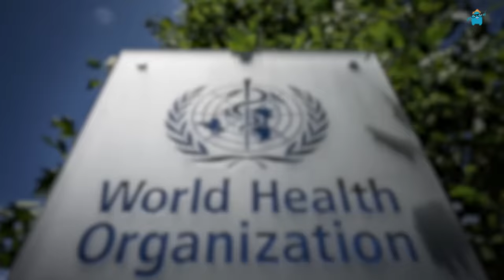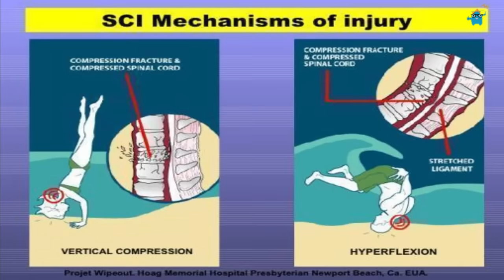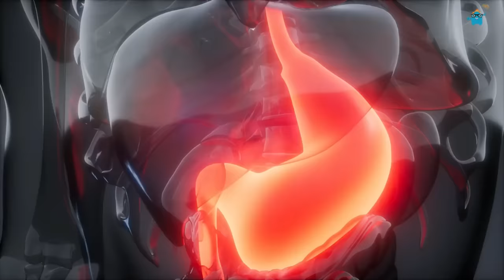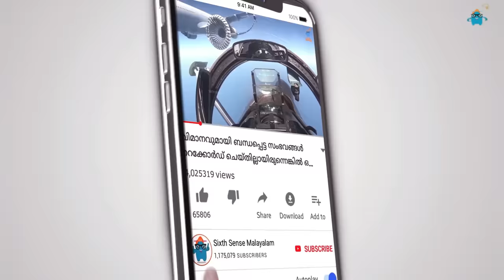നീന്തൽ അറിയാവുന്ന ഒരാൾ ഒരിക്കലും ഇങ്ങനെ ചെയ്യരുത് ! Swimming basics in Malayalam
Do you know how to swim? Swimming is a life saving skill that we should all learn. Swimming is a good alternative exercise. However, many people stay away from learning to swim because of their fear of water. But swimming is an important life-saving skill that everyone should know. Today's video covers a lot of things for those who want to learn to swim as well as those who make many mistakes in thinking that they know how to swim.

വീഡിയോ കാണുന്നവർ പുതിയ വീഡിയോ കൂടെ കണ്ടു നോക്കുക, ഇഷ്ടപെട്ടാൽ സബ്സ്ക്രൈബ് ചെയ്യുക